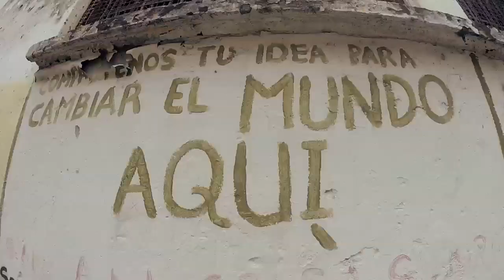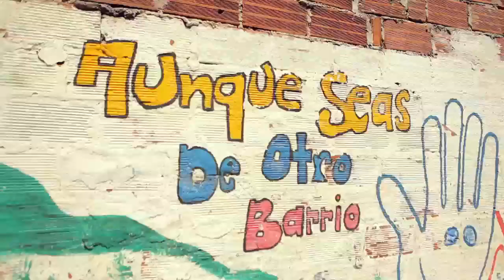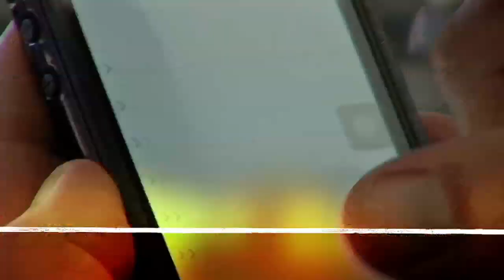EPM – Camino al Barrio – Santander-Caminando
El barrio Santander de la comuna 6 al noroccidente de Medellín es un barrio fundado en 1956. Actualmente cuenta con más de 20 mil habitantes. Tiene 3 rutas de transporte una de Transmedellín 280 y dos más alimentadores del metro. Limita con los barrios Doce de octubre, Florencia, Efe Gómez, Paris y La Maruchenga de Bello. No tiene un centro de salud,  cuenta con La Unidad deportiva la Tinajita y una placa deportiva